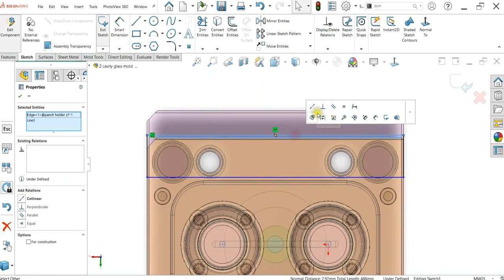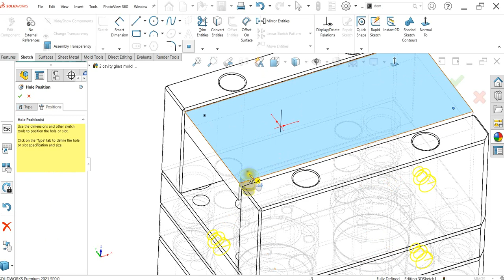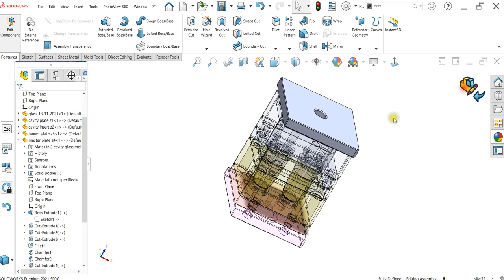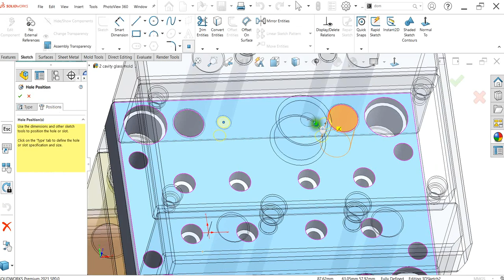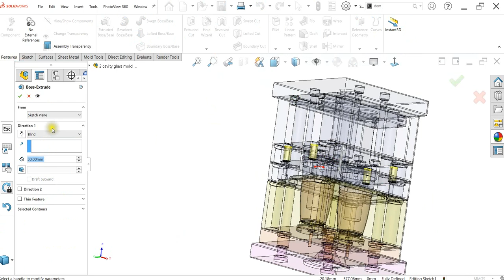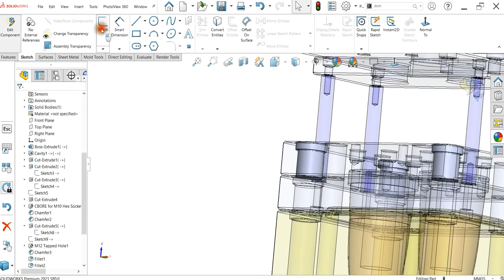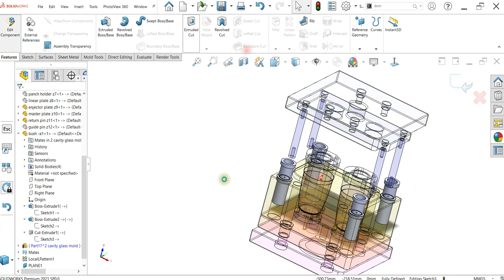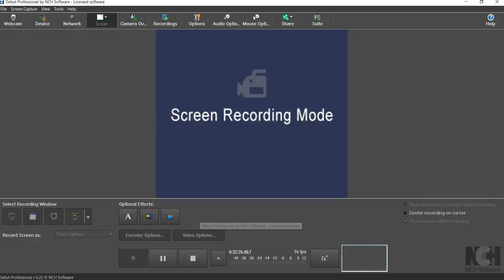2 cavity glass mold PART-2 (core & cavity)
This videos only for educational & learning , it is Industrial product cap This videos' we can learn how to create 2 cavity glass mold design.